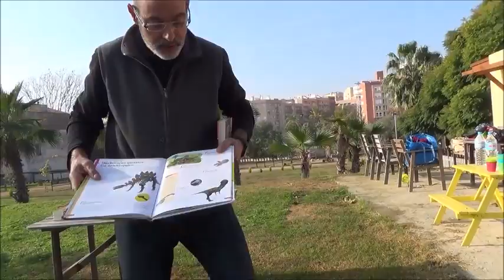Marc Boada paleontologia